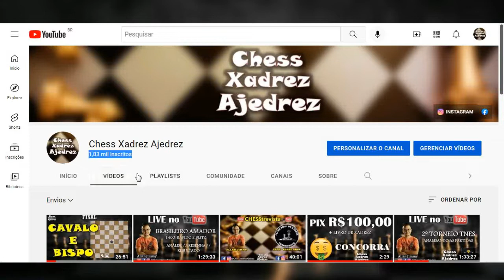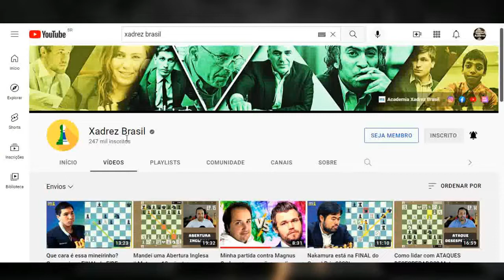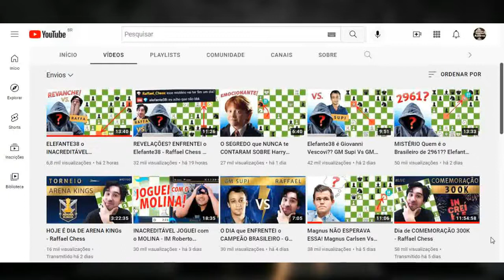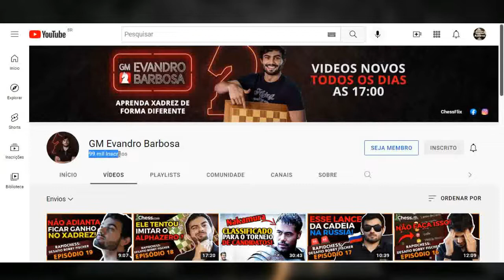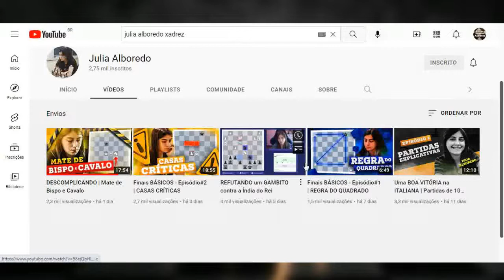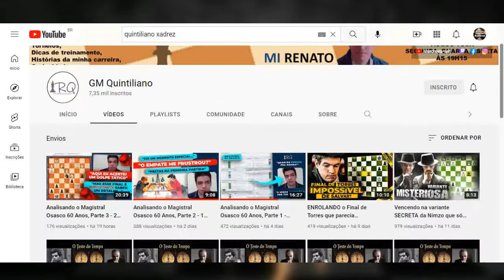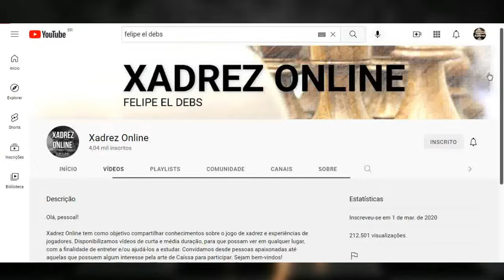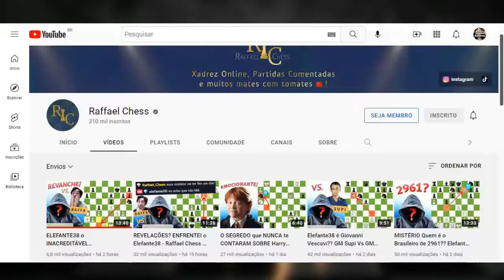Principais canais de XADREZ no Youtube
Conheça os principais canais de XADREZ no Youtube

Canal CHESS XADREZ AJEDREZ, trazendo tudo sobre o mundo do Xadrez.

Entretenimento e um tiquin de conhecimento, em forma de entrevistas, estudos, análises e muita diversão.

Conteúdo ideal para você que curte jogo de xadrez, bastante dicas para quem joga xadrez online, muitas dicas de como jogar xadrez, temos uma playlist dedicada ao xadrez para iniciantes, temos uma playlist especial com partidas dos inscritos e também temos diversos vídeos sobre os principais jogos do xadrez profissional.

Então se você quer aprender xadrez ou já sabe e quer ficar por dentro do mundo do xadrez, você está no lugar certo!!!